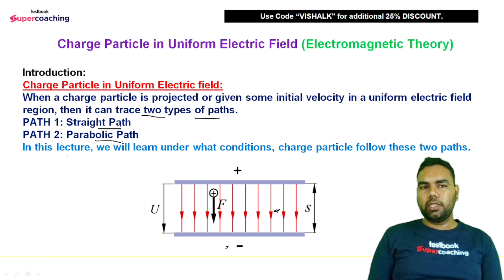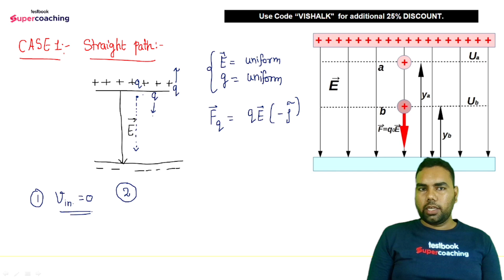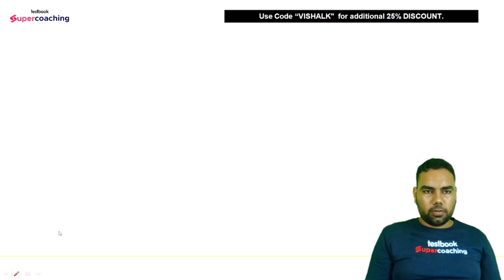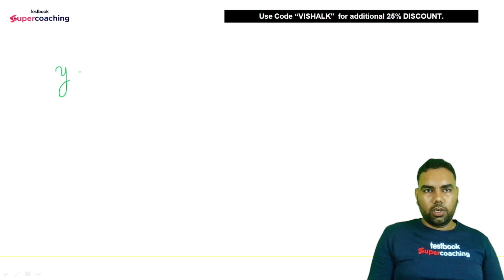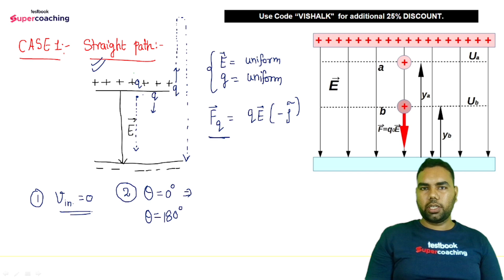Charge Particle in Uniform Electric Field | Electromagnetic Theory | CSIR NET'23 | IIT JAM | GATE'24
CSIR NET 2023👍 Hello Aspirants, 👀 Watch the Session on Charge Particle in Uniform Electric Field in Electromagnetic Theory. All Important Questions.

Expert Vishal Sir will discuss important Tricks and Tips for Physical Science for the CSIR NET 2023 Exam. This session aims to help you prepare for CSIR NET 2023 exam

1. Courses by Super Teachers
2. 1000+ LIVE classes by Experts
3. Dedicated doubt-clearing sessions.
4. Take the advantage of real-time interaction with India’s best teachers
5. Study notes for all subjects
6. Full Mock Tests

The single subscription covers all the essential aspects of preparations such as:
1. Paper1 & Paper 2
2. Daily Live Classes including Current Affairs, Doubts, etc.
3.Complete Question Bank for Practice
4. Previous Year Papers